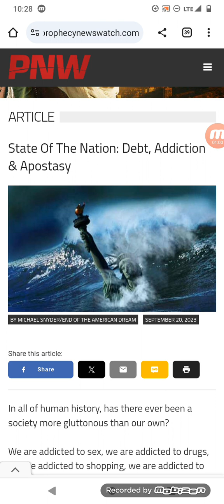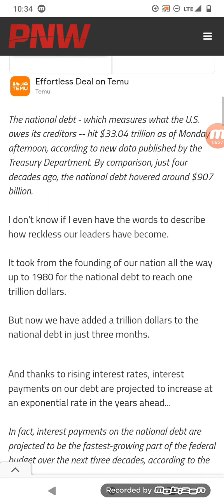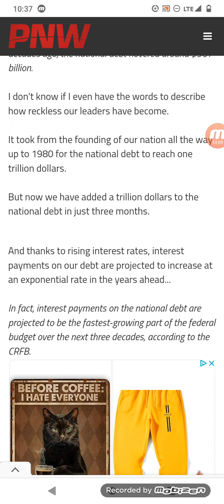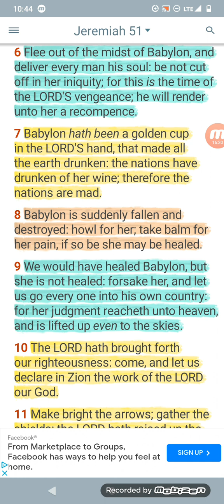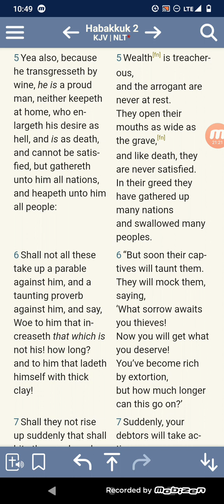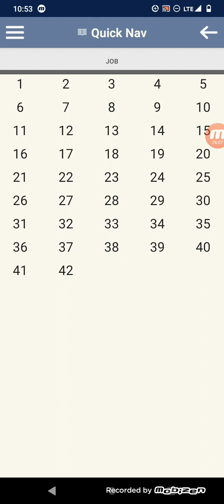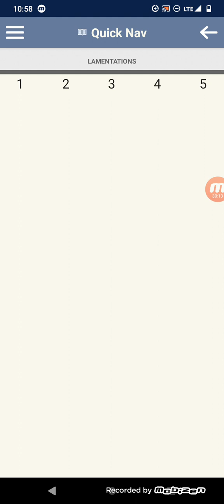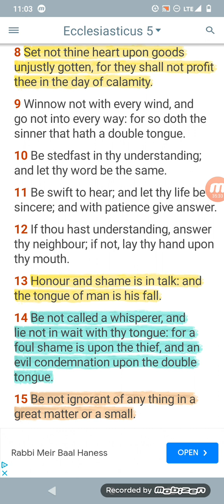BABYLON IS CIRCLING DOWN THE DRAIN: THIS PLACE IS OUTTA HERE!!!